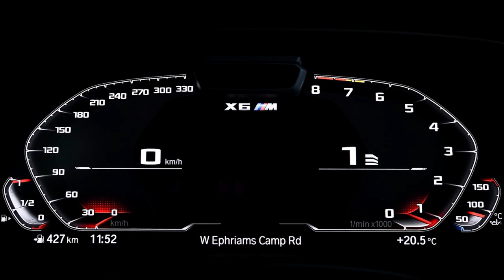2020 BMW X6 M Competition - BMW M GmbH - Interior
BMW M GmbH gas unveiled the third generation of its high-performance executive Sports Activity Vehicle (SAV) and Sports Activity Coupe (SAC) models. The allure of the new BMW X5 M and new BMW X6 M - and the BMW X5 M Competition and BMW X6 M Competition models set to be launched alongside them in April 2020 - resides not only in their flamboyant design and luxurious character, but most notably also in class-leading dynamism, agility and precision. At the heart of their sublime powertrain / chassis composition is the latest incarnation of the high-revving V8 engine with M TwinPower Turbo technology developed by BMW M GmbH. The eight-cylinder unit boasts two turbochargers with indirect charge air cooling, a cross-bank exhaust manifold, direct petrol injection and VALVETRONIC variable valve timing, enabling it to deliver maximum output of 441 kW/600 hp in the BMW X5 M and BMW X6 M and 460 kW/625 hp in the Competition models.

The 4.4-litre V8 works in tandem with an eight-speed M Steptronic transmission with Drivelogic, a version of the M xDrive all-wheel-drive system specially tuned for these models and the Active M Differential, delivering superlative propulsive power over any terrain and revealing signature M performance combined with X model versatility. The new BMW X5 M and new BMW X6 M both accelerate from 0 to 100 km/h (62 mph) in 3.9 seconds and they reach 200 km/h (124 mph) in 13.7 and 13.5 seconds respectively. The new BMW X5 M Competition races to 100 km/h (62 mph) from rest in 3.8 seconds and to 200 km/h (124 mph) in 13.4 seconds. The new BMW X6 M Competition, meanwhile, stops the clock at 3.8 seconds and 13.2 seconds for the same two sprints. All models have an electronically limited top speed of 250 km/h (155 mph), which increases to 290 km/h (180 mph) if the optional M Driver's Package is selected.